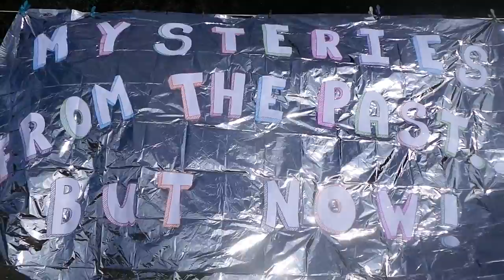The Mystery Hour (trailer 2)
Another short trailer explaining everything you need to know